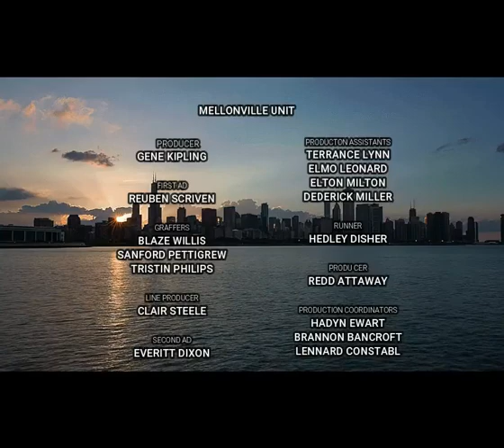PENGUINS ON THE MICROPHONE (4/20 SNEAK PEAK) CHUCK & DON "THE FALL GUY PT 2"